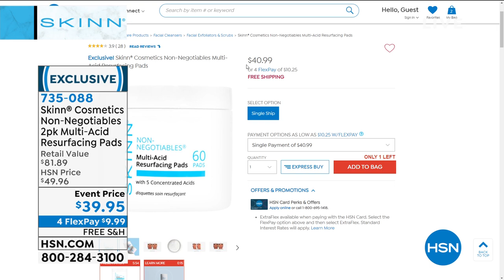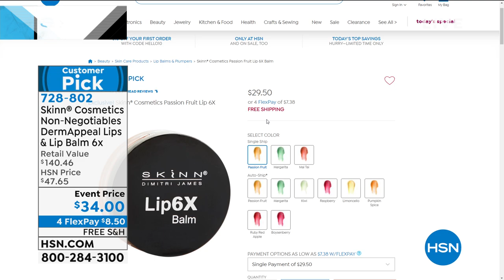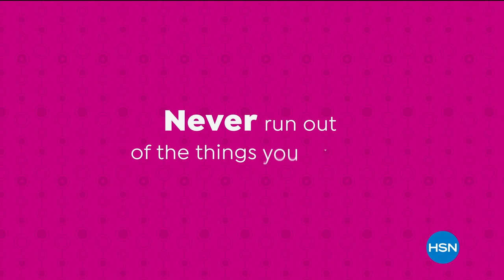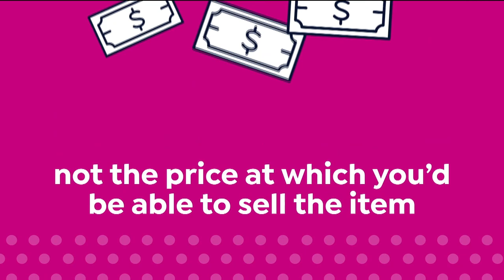HSN | Skinn Cosmetics 02.16.2021 - 07 AM